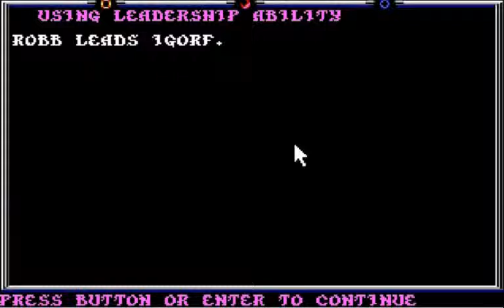Let's Play Death Knights of Krynn 6 - Slinging Spells at Sivaks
Recorded with BB Flashback Express.
Game published 1991 by SSI (Wizardworks compilation published 1994).
Our party (aided now by Igorf) explores the town of Cekos, finding some information and safe places to rest, as well as a silver key in the town hall.  (Wonder what it opens?)